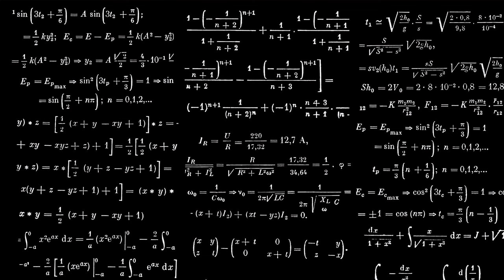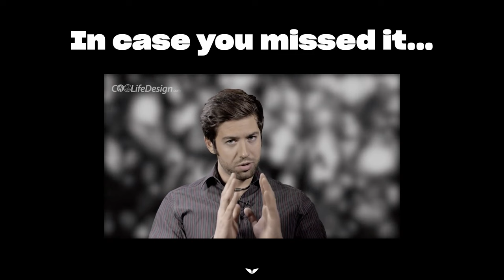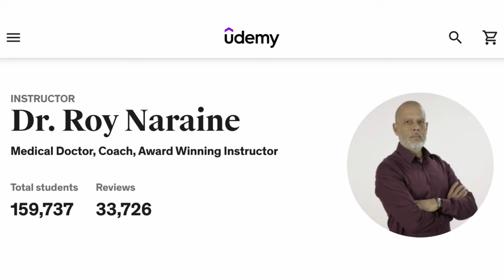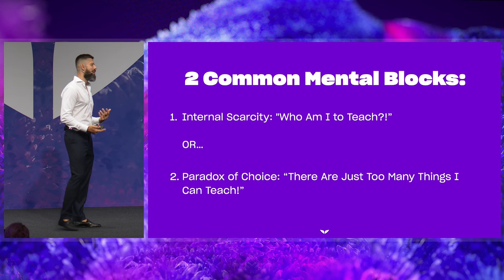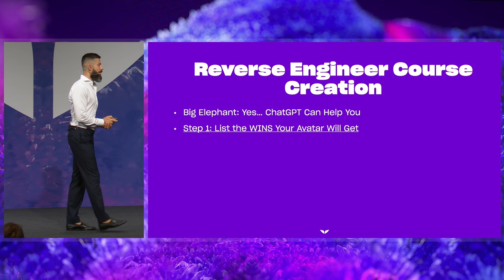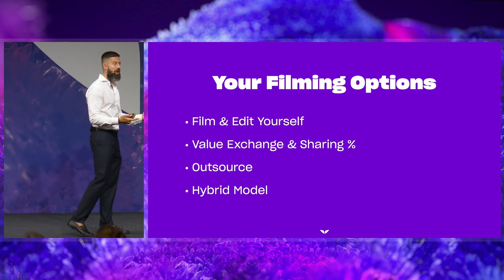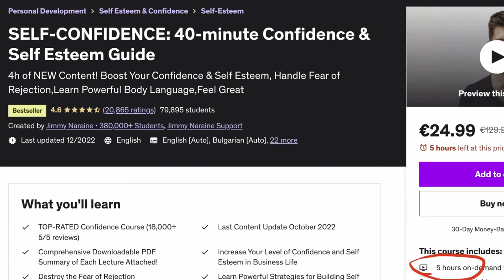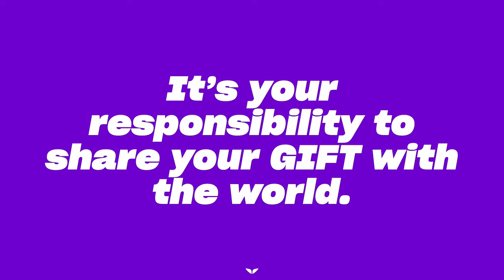6 Steps to Create a Bestselling Course | Jimmy Naraine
With over 315,000 students online and over 60,000 official 5/5 ratings on Udemy, Jimmy Naraine is a prolific author, entrepreneur, and speaker.

In this workshop, Jimmy shares all the knowledge he accumulated over the years while creating multiple bestselling courses. He dives deep into his experience and shares 6 practical steps to create a world-class course on any topic.

Have you ever wanted to have a passive income stream to power a life of freedom? Check Jimmy's Program at Mindvalley

ABOUT JIMMY NARAINE
In his “previous” life, Jimmy was in the corporate world working for companies such as Allianz and Goldman Sachs. He quickly realized that it wasn’t for him and dove into entrepreneurship. Since then, he's spent 7 years teaching over 315,000 people in my online courses while traveling full-time (76 countries).

Since 2013, his online courses have received over 60,000 official 5/5 ratings on Udemy and have received multiple mentions by publications such as Forbes, Entrepreneur, and Business Insider.

As a passion project, Jimmy also interviews top performers in their fields including Bestselling Authors, Special Forces Soldiers, UFC Hall of Famers, Entrepreneurs, and Artists.